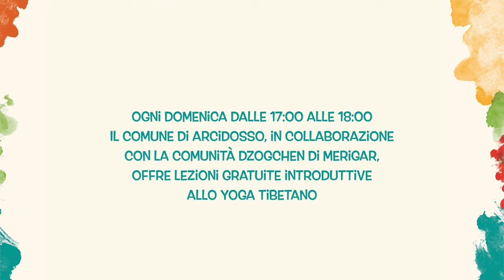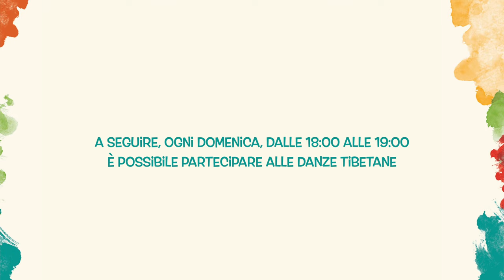Lezione di Yantra Yoga e Danze Tibetane ad Arcidosso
Tutte le domeniche di luglio ed agosto, nel parco nei pressi di via Tibet ad Arcidosso (GR) dalle ore 17:00 alle 18:00 sarà possibile fare un'esperienza di yoga tibetano guidati dagli istruttori della Comunità Dzogchen di Merigar.
Gli esercizi proposti, accessibili a tutti; saranno esercizi di respirazione in movimento ispirati allo Yantra yoga, lo yoga tibetano del movimento.
Lo Yantra Yoga è una disciplina che porta benessere sin dal primo approccio a chi la pratica. E' infatti molto potente nel portare equilibrio a livello energetico, specialmente quando si è soggetti a stati di stress, di ansia, di panico. E' anche molto efficace per dare elasticità al tessuto muscolare e alle articolazioni.

Tutte le domeniche di luglio e agosto, nel parco nei pressi di via Tibet, dalle ore 18:00 alle 19:00 sarà possibile fare un'esperienza di danze gioiose Khaita guidati dagli istruttori della Comunità Dzogchen di Merigar.
Queste danze sono coinvolgenti e facili da imparare. Non richiedono particolari capacità, sono adatte a persone di ogni età e anche a chi non è familiare con la musica o la danza.